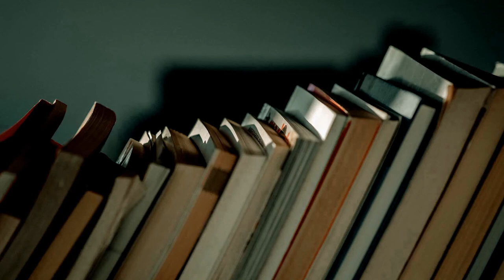Invigorating Vocabulary || My Favorite Words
Bookish: @chaptercviii
Green Ribbon Book Club: @greenribbonBC
Personal: @flambanana

Bookish: chaptercviii
Personal: nuhnuhnuhnuhBATMAN